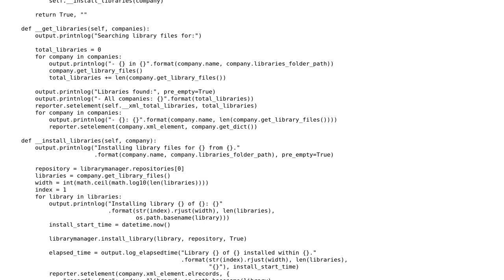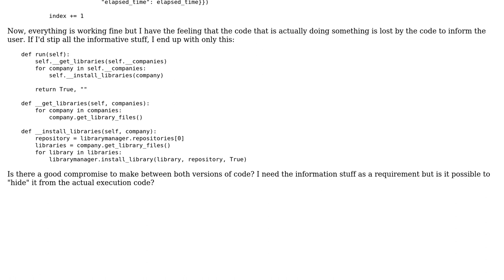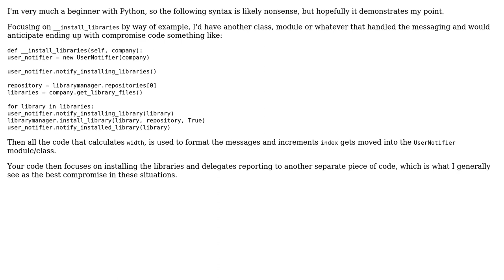Software Engineering: How to clean up code that requires a lot of user informing code?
With thanks & praise to God, and with thanks to the many people who have made this project possible! | Content (except music & images) licensed under CC BY-SA | Music | Images & others | With thanks to user Krowi user David Arno and the Stack Exchange Network Trademarks are property of their respective owners. You are responsible for your own actions.